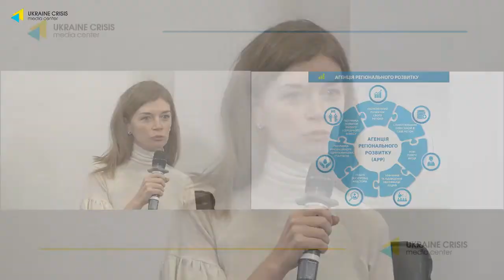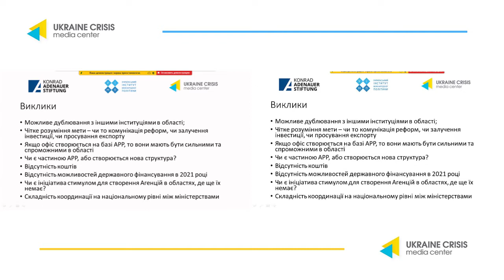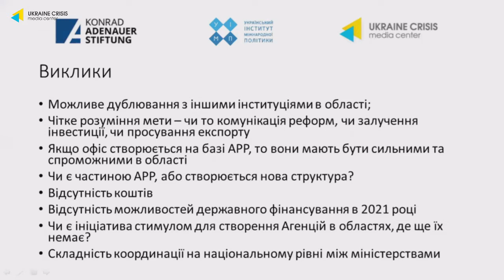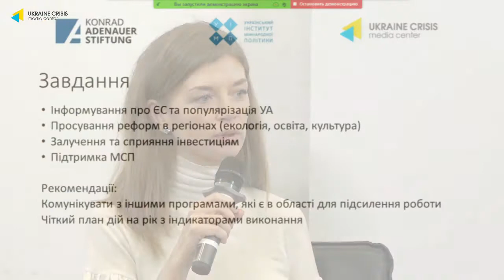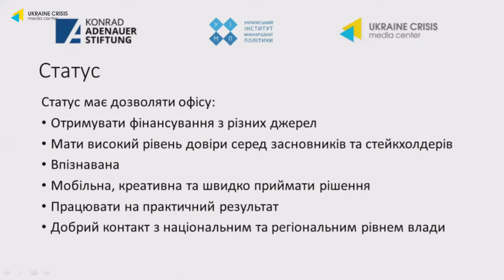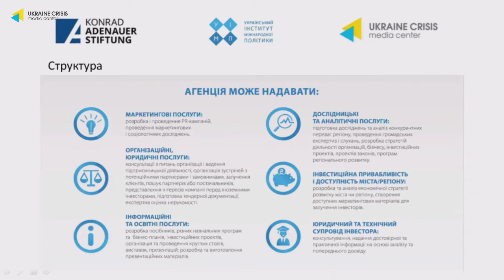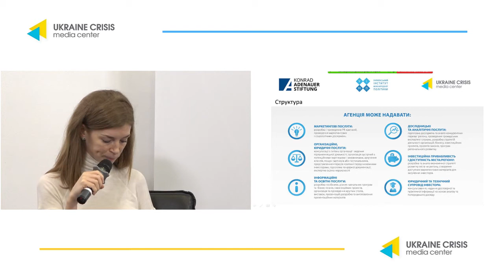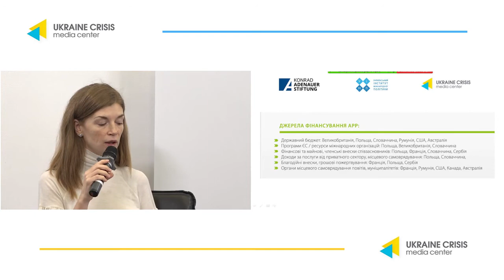Who are they? : Regional Offices of European Integration in Ukraine. UCMC 21.12.2020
Topic: “Who are they? : Regional Offices of European Integration in Ukraine ”

Rostyslav Tomenchuk, Chairman of the Board of the Ukrainian Institute of International Politics
Tony Michel, Research Fellow, Project Coordinator, Konrad Adenauer Foundation Representation in Ukraine (Kyiv)
Nadiya Afanasieva, Ukrainian Institute of International Politics
Viktor Podorozhniy, Director General of the Regional Policy Directorate, Ministry of Regional Development
Alla Pavliuk, Head of the Expert Group on Institutional Support for Regional Policy and Donor Cooperation of the Directorate for Regional Policy, Ministry of Regional Development
Serhiy Barvitsky, State Expert of the Expert Group on Institutional Support of Regional Policy and Donor Cooperation of the Directorate of Regional Policy, Ministry of Regional Development
Serhiy Saenko, Deputy Director of the EU and NATO Department of the Ministry of Foreign Affairs of Ukraine
Marko Markovych, Director of the Office of European Integration of Dnipropetrovsk region
Taras Baranetsky, Director of the Lviv Region Regional Development Agency
Kateryna Savchuk, Director of the Khmelnytsky Region Regional Development Agency